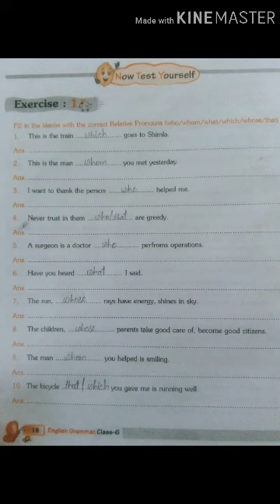Class 6 English